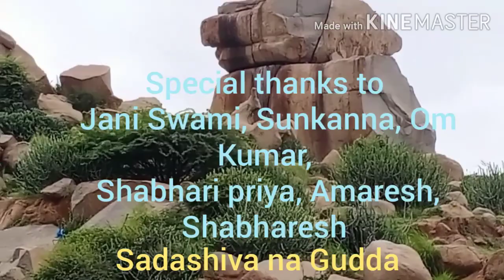Sadashiva na Gudda # Pre Historic Cave Temple# Sanganakallu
Sadashivana Gudda. Sanganakallu village Ballari taluk. Save the History Share the People.